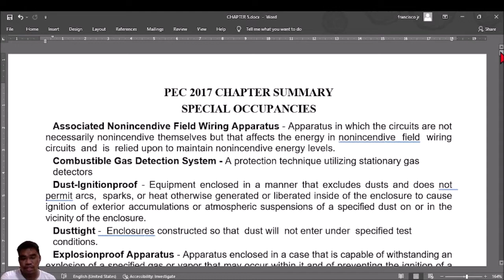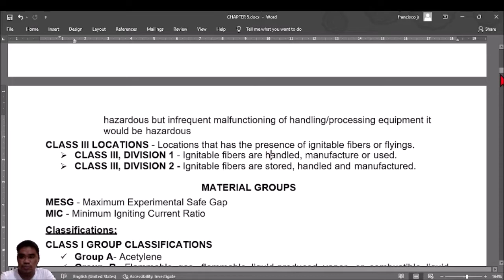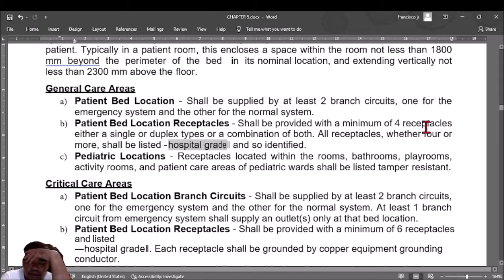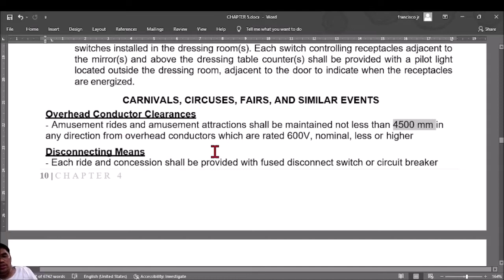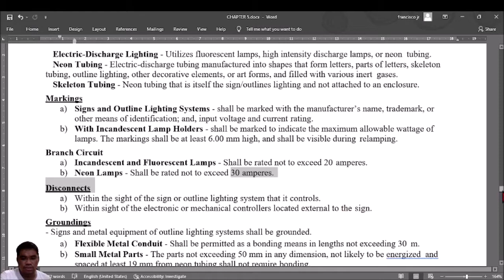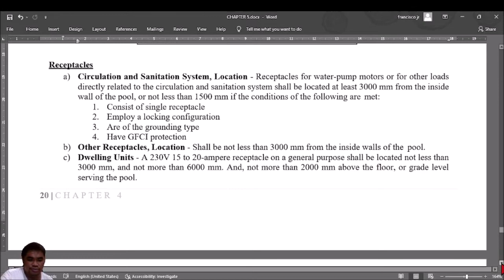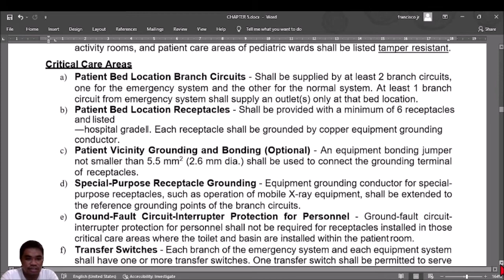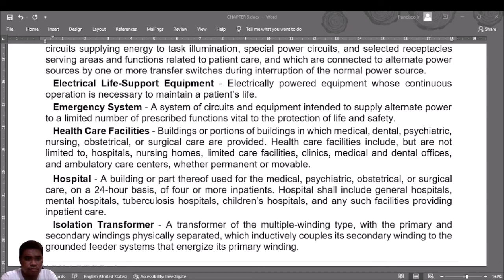SESSION 13- SPECIAL OCCUPANCIES